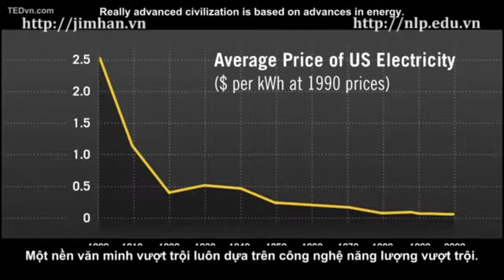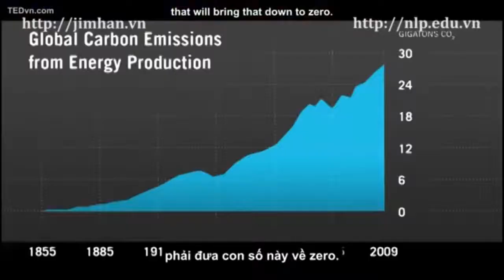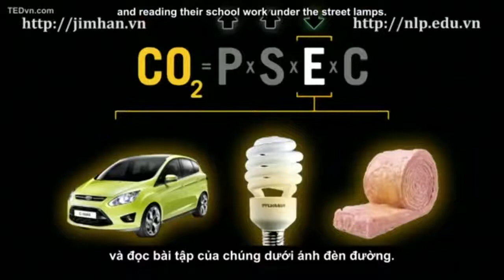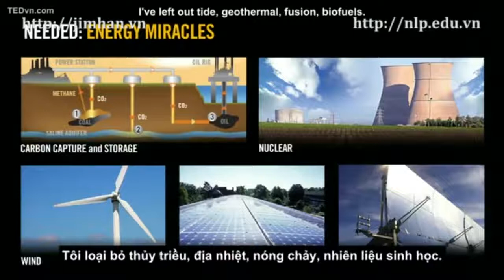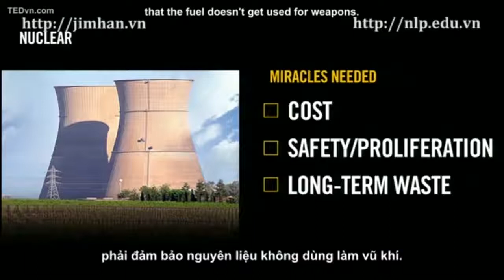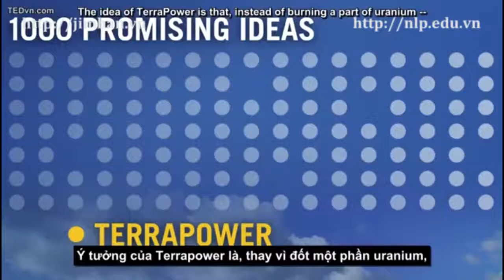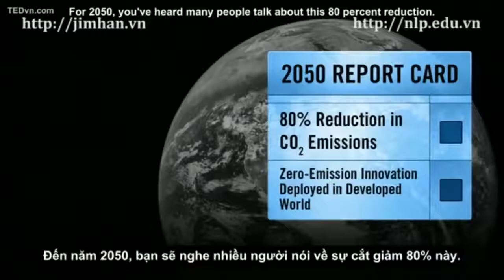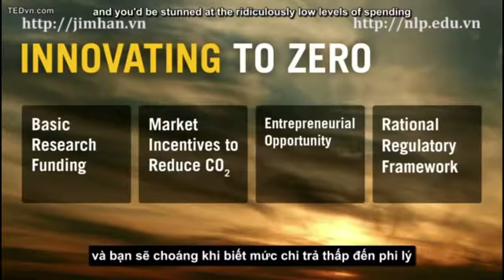[ Diễn thuyết ]- Bill Gates nói về ý tưởng khai thác nguồn năng lượng mới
►Xem thêm :
Xem: “Bản Tin Ném Đá Cuối Năm 2015”-Tiến Sỹ Quay - CỰC XOÁY, CỰC HÀI^^
Xem : “MC Đám cưới duyên nhất Vịnh Bắc Bộ-MC Tiến Sỹ Quay
Xem:" Vlog 9: Có người ngoài hành tinh hay không? "-Tiến Sỹ Quay
Xem :” Vlog 8: Chuẩn bị Tâm lý trước khi tiến đến hôn nhân” –Tiến Sỹ Quay